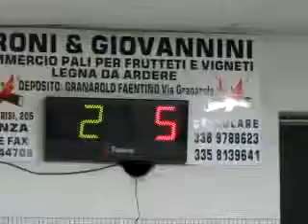05R 06V MVI 0989